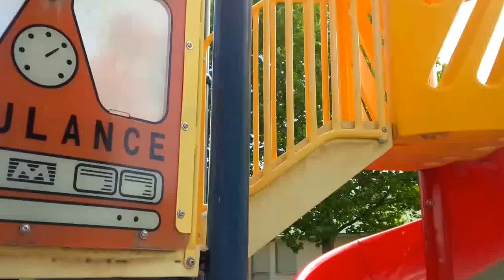Big red slide